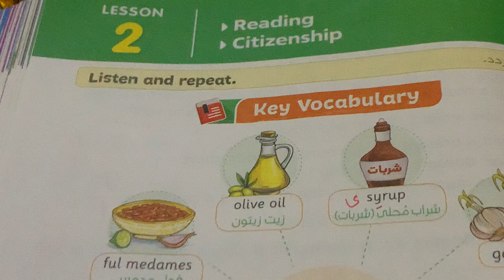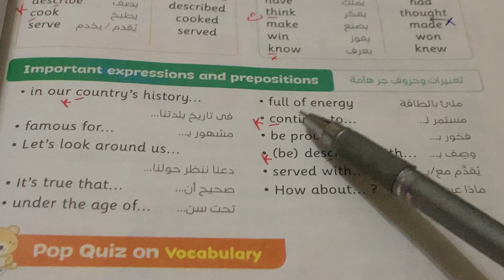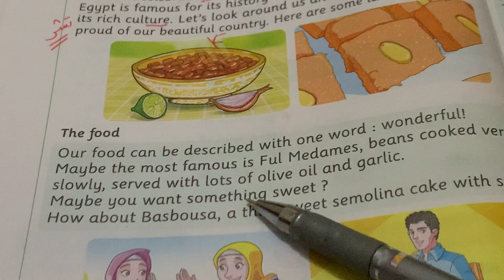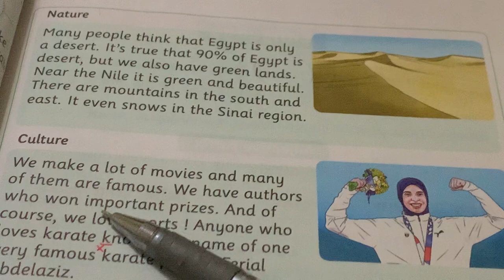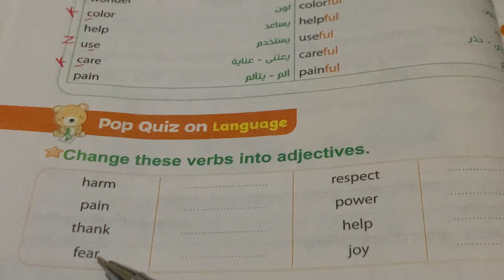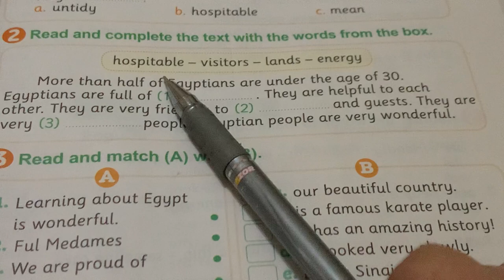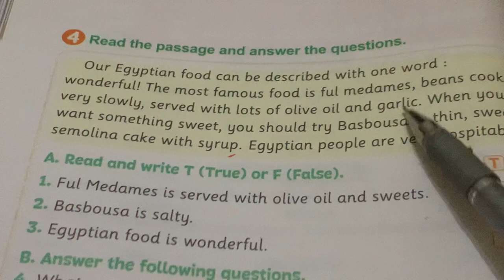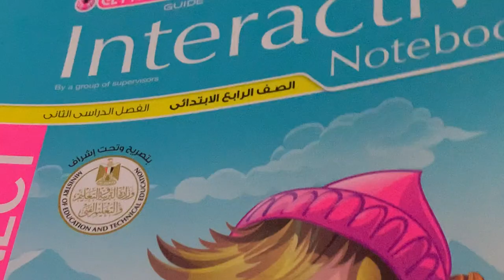كونكت 4 | الترم الثاني | الوحدة التاسعة الدرس الثاني | Connect 4 Unit 9 Lesson 2 | شرح الجرامر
هذا الفيديو هو شرح منهج كونكت للصف الرابع الابتدائي الوحدة التاسعة الدرس الثاني بطريقة مميزة جدا وبطريقة مبسطة جدا
شرح منهج كونكت الوحدة التاسعة الدرس الثاني يونت 9 | What makes us special
حل كل تدريبات كتاب المعاصر بالشرح التفصيلي لكل سؤال  حل كتاب المعاصر رابعة ابتدائى انجليزي رابعة ابتدائى ترم ثاني شرح وحل كتاب المعاصر انجليزي للصف الرابع الابتدائي 2023 المنهج الجديد كونكت 4 الترم الثاني
الصف الرابع الابتدائي الترم الثاني انجليزي كتاب المعاصر
حل كتاب المعاصر انجليزي للصف الرابع الابتدائي الترم الثاني
انجليزي الصف الرابع الترم الثاني الصف الرابع الابتدائي الترم الثاني انجليزي
حل تمارين كتاب المعاصر انجليزي سنة رابعة
حل اسئلة كتاب المعاصر انجليزي الصف الرابع ترم ثاني
حل اختبارات كتاب المعاصر الوحدة التاسعة انجليزي سنة رابعة ابتدائي ترم ثاني 2023
كونكت  الصف الرابع
انجليزي سنه رابعه
كونكت  رابعة ابتدائى
انجليزي سنة رابعة يونت 9
انجليزي سنة رابعة الوحدة التاسعة
قصة رابعة ابتدائى انجليزي المنهج الجديد  الترم الثاني
منهج الانجلش سنة رابعة ابتدائي ترم تانى 2023
منهج سنة رابعة الجديد انجليزي 2023
منهج سنة رابعة الجديد انجليزي الترم الثاني ٢٠٢٣
منهج سنة رابعة الجديد أنجلش connect 4
منهج الصف الرابع الابتدائي الجديد انجليزي 2023
انجليزي رابعة ابتدائى المنهج الجديد 2023
كلمات الوحدة انجليزي سنة رابعة المنهج الجديد كونكت4 انجليزي الصف الرابع المنهج الجديد connect 4
2023 الترم 2
انجليزي الصف الرابع المنهج الجديد connect 4
2023 منهج الصف الرابع الجديد  انجليزي
انجليزي الصف الرابع الترم الثانى 2023 انجليزي 4 ابتدائى المنهج الجديد انجليزي الصف الرابع الابتدائي المنهج الجديد منهج الصف الرابع الجديد منهج اللغة الانجليزية للصف الرابع الابتدائي 2023
الصف الرابع الابتدائي 2023 كونكت 4 المنهج الجديد الصف الرابع الابتدائي
شرح المنهج الجديد انجليزي رابعة ابتدائى 2023 الترم الثاني كونكت 4/ رابعة ابتدائى انجليزي المنهج الجديد
رابعة منهج جديد
منهج الصف الرابع 2023
المنهج الجديد الصف الرابع الابتدائي
انجليزي رابعة ابتدائى الترم الثاني 2023
شرح كونكت بلس سنة رابعة المنهج الجديد كتاب المعاصر كونكت بلس مستر انجليزي سنة رابعة ابتدائي المنهج الجديد 2023 كتاب المعاصر  كونكت 4
اميرة رشاد
 كونكت 4 الصف الرابع الابتدائي
 كتاب المعاصر للصف الرابع الابتدائي انجليزي
 انجليزي الصف الرابع الابتدائي  انجليزي 4 ابتدائى مستر انجليزي رابعة ابتدائى المنهج الجديد
حل كتاب المعاصر كونكت 4 للصف الرابع الابتدائي الترم التانى

connect 4
كونكت سنة رابعة الوحدة 9
كونكت  سنة رابعة unit 9
منهج الانجلش كونكت رابعة ابتدائي ترم تانى
مستر انجليزي للصف الرابع الابتدائي كونكت بلس  كتاب المعاصر كونكت بلس مستر انجليزي سنة رابعة ابتدائي المنهج الجديد
المعاصر انجليزي رابعة ابتدائي
انجليزي الصف الرابع
الوحدة السابعة انجليزي رابعه ابتدائي
التأسيس_السليم

englizy kol elmrahel
مس شيرين ممدوح
Mrs shereen mamdouh